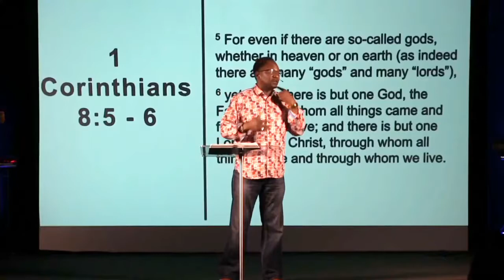Knowing the Essentials of Christianity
A video clip taken from the "What Makes Christianity Different" series. This clip talks about why understanding the fundamental details concerning Christianity is critical to every Believer.